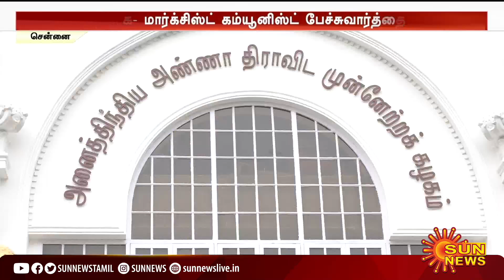திமுக - மார்க்சிஸ்ட் கம்யூனிஸ்ட் பேச்சுவார்த்தை; பல மாவட்டங்களில் இடப்பங்கீடு சுமுக முடிவு!